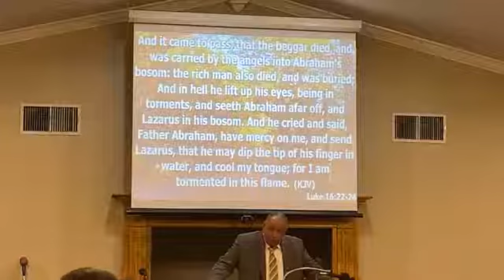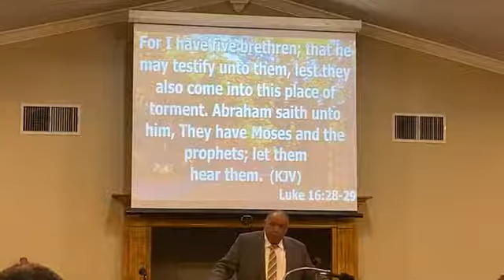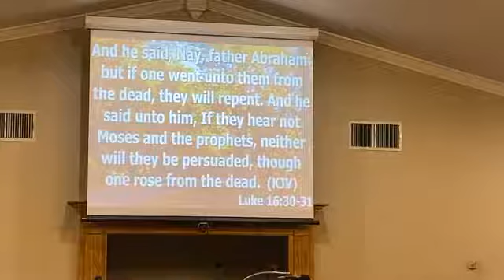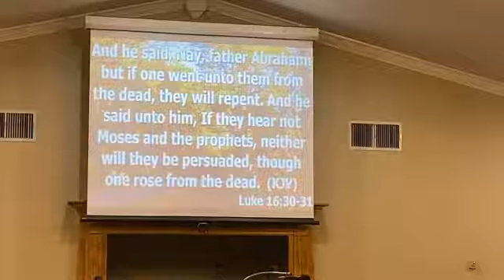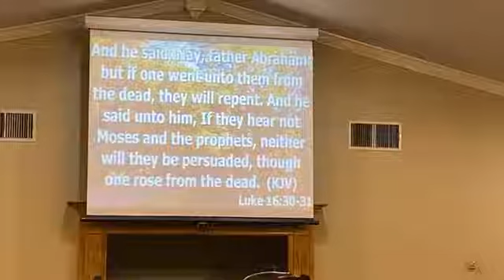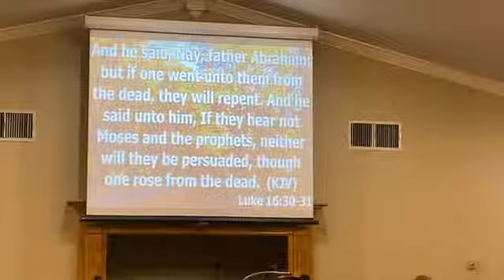"The Consequences of Choices" - Bishop Morrison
Luke 16:19-31